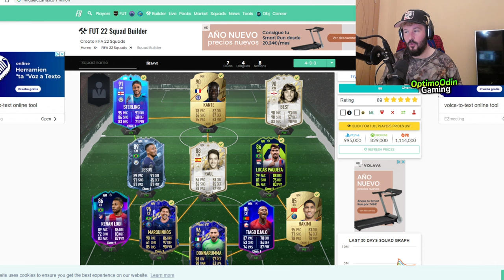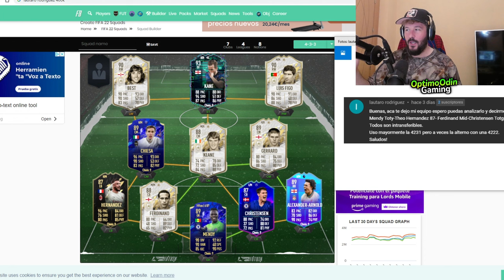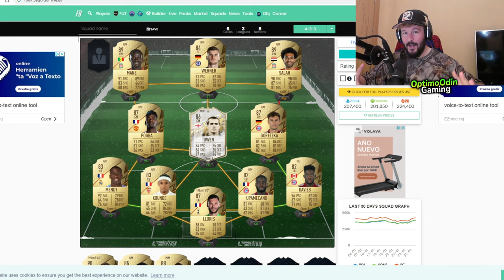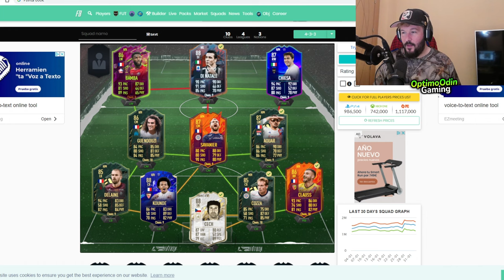🔥 QUE EQUIPAZO SE TE QUEDA 🔥 ANALIZANDO EQUIPOS A SUSCRIPTORES - FIFA 22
VÍDEOS INCREIBLES

Me encanta GTA V y Minecraft encontrarás gameplays en español en una variedad infinita de juegos,  GTA 5  y En este canal encontrarás muuuuchos gameplays de GTA V!   los MINIJUEGOS Online como carreras épicas, SALTOS, MEGA RAMPAS, retos parkour extremos, epic troll, variedad guias, tutoriales y diversión en este canal!!